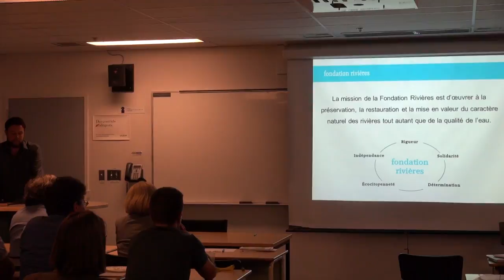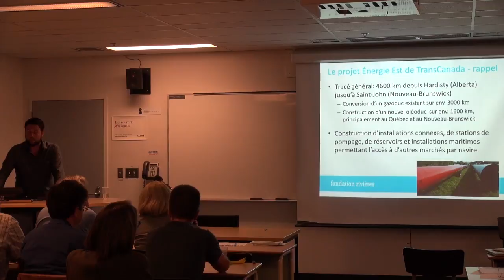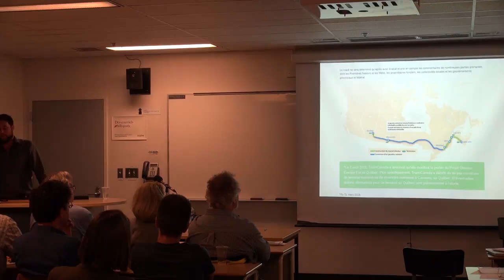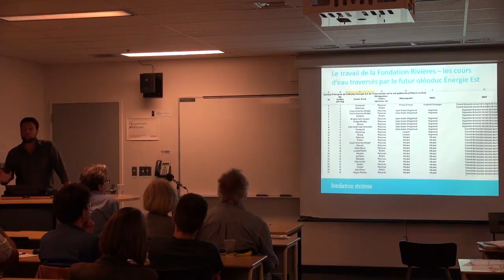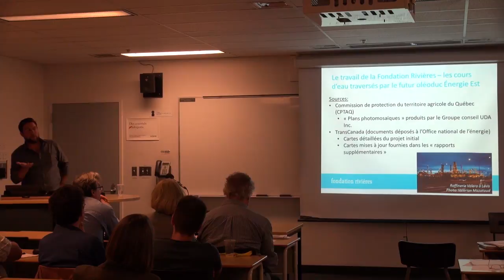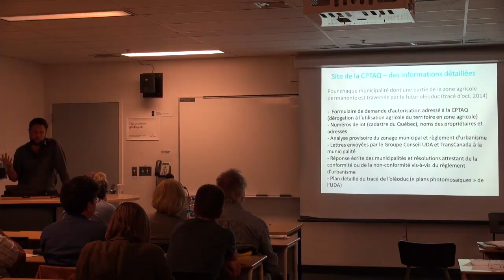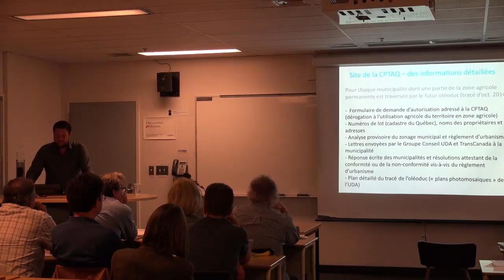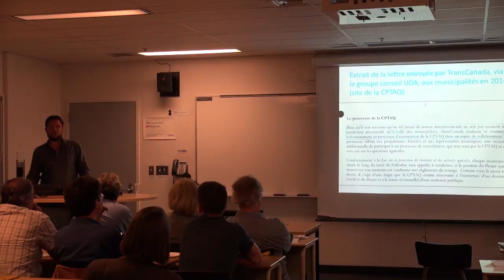Le projet Énergie Est et les cours d’eau du Québec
État des connaissances relatives au projet d’oléoduc et des cours d’eau qui en croisent le tracé

Quel est l’état des connaissances relatives aux projets d'oléoducs et la liste des cours d'eau qui seront franchis en fonction des informations fournies par la Commission de protection du territoire agricole du Québec (CPTAQ) et Trans-Canada ?

Présentation de Louis Tremblay,
Fondation Rivières